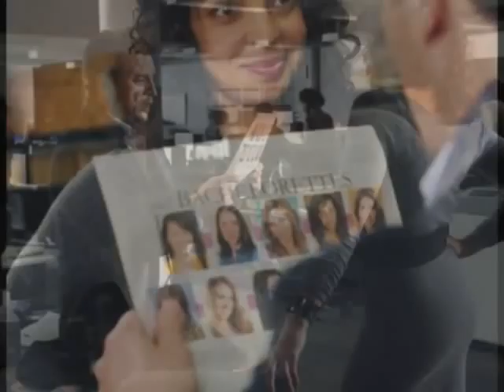Castle: Promo Pic's "The Third Man" Jan. 25th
Mysteries abound when a family returns from vacation to discover a dead man in their daughter's bed. Thinking they're investigating the murder of a squatter, Castle and Beckett soon find themselves unraveling a multi-million dollar heist. Meanwhile, Castle tries to keep Beckett from finding out that they've been romantically linked when he's featured as one of New York's 10 most eligible bachelors